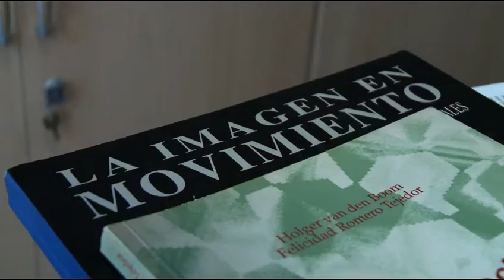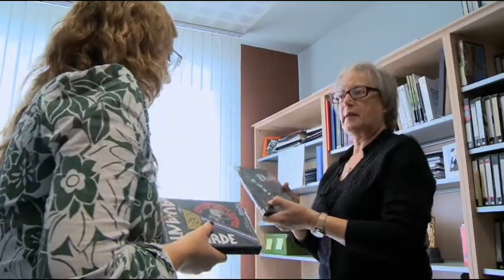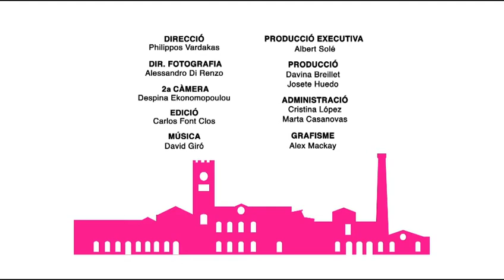Linguàrium. DENIZ EYUCE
Linguàrium són unes càpsules de 5 minuts de durada presentades per Linguamón on us apropem a les experiències de vida quotidiana que genera el multilingüisme i on la convivència entre llengües és la protagonista. Linguàrium es va emetre per La 2 de TVE el passat juliol de 2011.

Linguàrium_CAP18